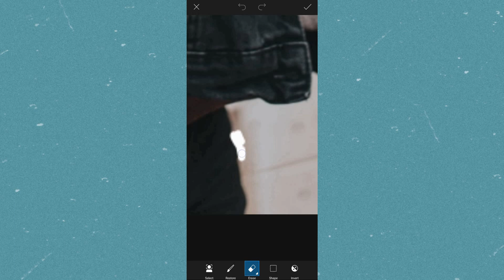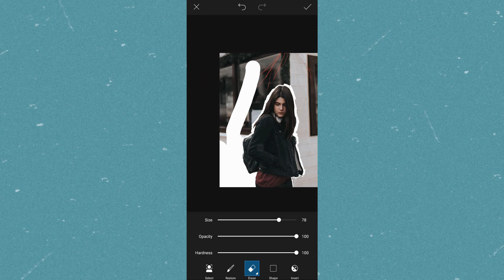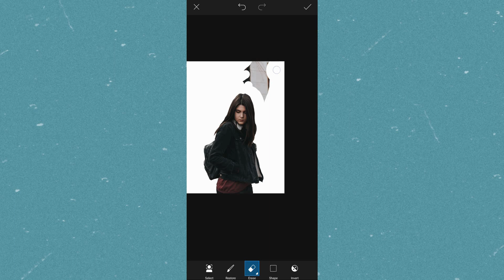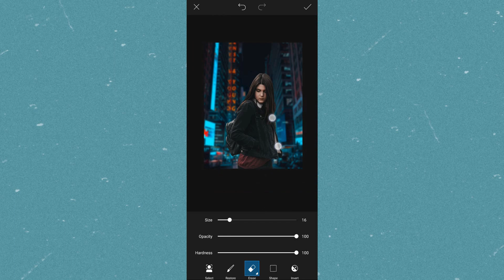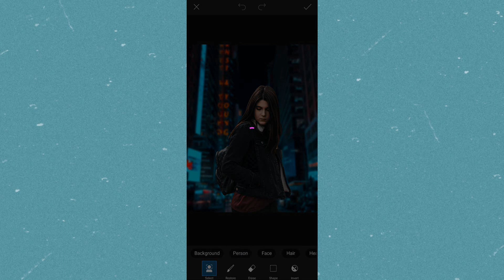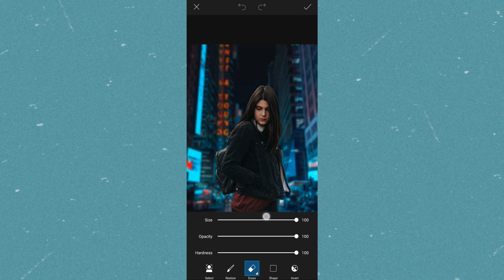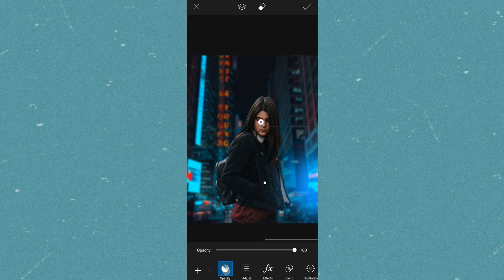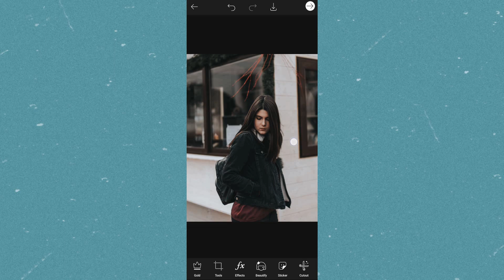How to Change Background in PicsArt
Picsart Tutorial